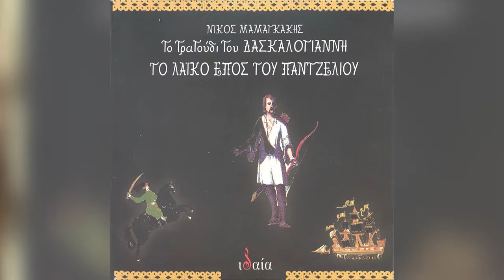Νίκος Μαμαγκάκης - 4η ενότητα πόλεμος - Official Audio Release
Βρείτε τον  Νίκο Μαμαγκάκη - 4η ενότητα από τον δίσκο Το τραγούδι του Δασκαλογιάννη το λαϊκό έπος του Παντζελιού στα:

Η Πολιτιστική Δράση – ΕΜΣΕ (Αστική Μη Κερδοσκοπική Εταιρεία), είναι ο δυναμικός πολιτιστικός βραχίονας της Ένωσης Μουσικοσυνθετών & Στιχουργών Ελλάδος.

Από τον Ιούνιο του 2008 έως και σήμερα εξειδικεύεται στην έκδοση, κυκλοφορία, προώθηση & διανομή δισκογραφικού υλικού και βιβλίων στην Ελλάδα, με τη δημιουργία δικτύου που καλύπτει το μεγαλύτερο μέρος της εγχώριας αγοράς, καθώς και του εξωτερικού, μέσω προβεβλημένων και εξειδικευμένων φορέων διάθεσης/διανομής.

Συνδιοργανώνει συναυλίες, εκδηλώσεις λόγου & μουσικής για την ανάδειξη του καλλιτεχνικού δυναμικού της (Μέγαρο Μουσικής, Πολυχώρος Δήμου Αθηναίων, Ιανός, Πόλις, PUBLIC κλπ.) και συμμετέχει σε διεθνή fora για τη μουσική βιομηχανία και τις νέες τεχνολογίες.

Παρέχει, επίσης, υπηρεσία μουσικής επένδυσης για επαγγελματικούς χώρους και δημόσιους χώρους συνάθροισης κοινού (συνεργασία με τη ΣΤΑ.ΣΥ Α.Ε.).

Η Πολιτιστική Δράση παρακολουθεί και ενημερώνει ανελλιπώς τα ελληνικά και διεθνή media για τις δράσεις της και διαθέτει δικό της προφίλ στο διαδίκτυο, όπως σε ιστοσελίδες κοινωνικής δικτύωσης (Facebook, Myspace, YouTube) για άμεση επικοινωνία με τους καλλιτέχνες και το κοινό.

Παρακολουθώντας τη σύγχρονη μουσική πραγματικότητα, η Πολιτιστική Δράση παρεμβαίνει με τις επιλογές και τις δράσεις της, συμβάλλοντας στην παραγωγή και τη διάδοση της αξιόλογης μουσικής που παράγεται στη χώρα, η οποία συνιστά την ιδιαίτερη μουσική της ταυτότητα και η οποία αποτελεί πολιτιστικό προϊόν υψηλής αισθητικής και ζήτησης διεθνώς.
Παρεχόμενες υπηρεσίες: εκδόσεις βιβλίων και δίσκων | διανομή | προώθηση | μουσική επένδυση επαγγελματικών χώρων & χώρων συνάθροισης κοινού.

Νίκος Μαμαγκάκης - 4η ενότητα πόλεμος | Nikos Mamagakis - 4h enotita polemos - Official Audio Release